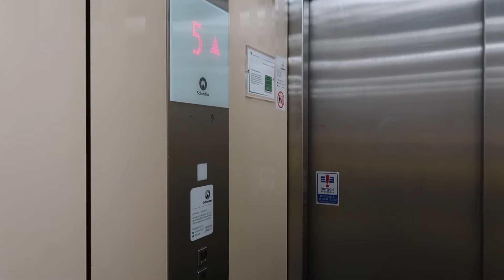This is why you NEED TO visit ICELAND | South of Iceland | jazminangelique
Iceland has many beautiful spots but one of the most stunning views can be found in the Southern region of the island.

In this vlog I travel to this region and explore famous places like the Skogáfoss, The Diamond Beach, Jökulsárlón Glacier Lagoon, as well as the Black Sand Beach in beautiful Vik.

These stunning spots are THE REASON WHY YOU NEED TO VIST ICELAND.

ABOUT ME:
My Name is Jazmin and I'm a 24 year-old solo female traveler from Germany.

Traveling has always been my passion. I was very lucky so far in my life and been to many beautiful destinations all over the world. However there was always this part of me that wanted to travel full time for a certain amount of time.

This is why starting 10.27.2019 I will go on an 15+ month-long around the world trip, which also includes a year of Working Holiday in Australia.